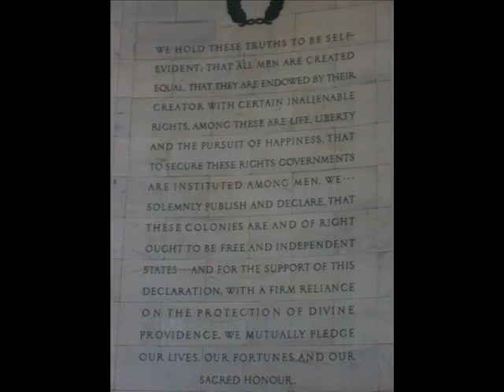BBJH / Nasr - Thomas Jefferson (Corbett)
Thomas Jefferson